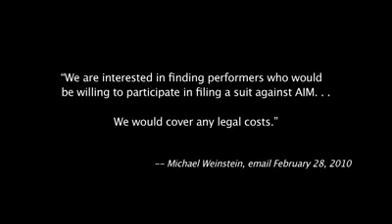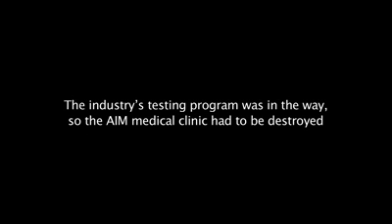Mae I disagree about Measure B? (Regulating porn)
I disagree with her but check her out and if you like what you see (who wouldn't) go sub.

Ron Jeremy 2012!